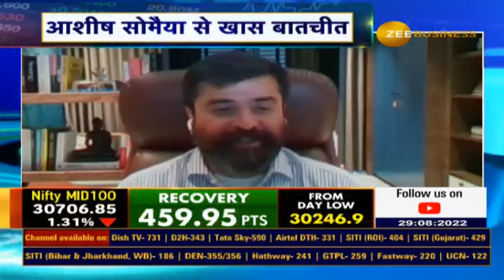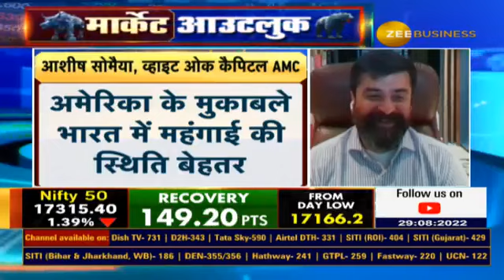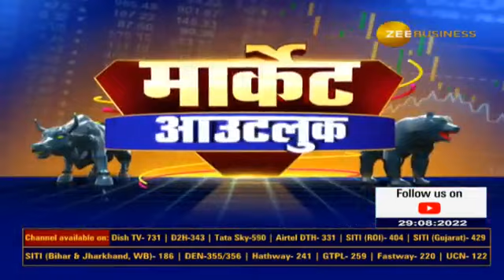Mr. Aashish P Somaiyaa, Chief Executive Officer, White Oak Capital AMC In Talk With Anil Singhvi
🔸अमेरिका के मुकाबले भारत की स्थिति मजबूत...भारत के बाजार में लॉन्ग टर्म तेजी के संकेत...फाइनेंशियल और IT सेक्टर में करें निवेश: आशीष सोमैया, CEO, व्हाइट ओक कैपिटल AMC

देखिए खास बातचीत अनिल सिंघवी के साथ